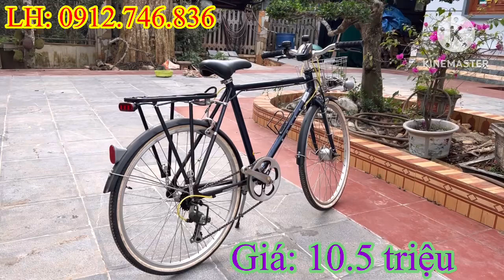Xe đạp bãi nhật. Giá tốt liên hệ: 0912.746.836 - Xe đạp nội địa nhật giá rẻ tốt nhất